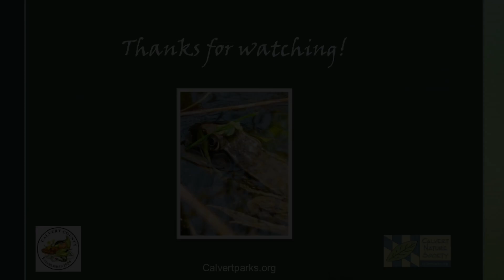Fun with Frogs - The Frog Sounds of Calvert County, MD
This installment in our Nature at Home - Critter Spotlight series will help you learn all about the sounds made by our most common frogs.